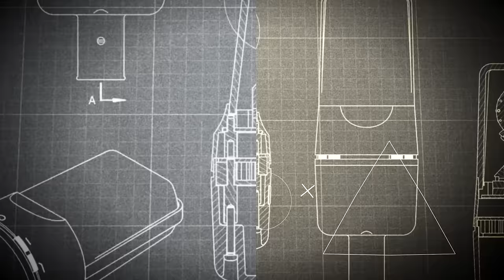Vonyx DB4 Pro Foldable DJ Booth System with 4 screens 180.050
Vonyx DB4 Pro Foldable DJ Booth System with 4 screens

Complete professional DJ Booth system, including heavy-duty DJ-desk. Including carry-bags for easy transport and storage.
Foldable perforated DJ-desk attached to DJ-booth
Including black and white Lycra covers
Compact foldable design
Black metal finish
Compact and lightweight design
Easy and quick to install
Can be lit up from the back with a variety of different effects
Delivered including carry bag